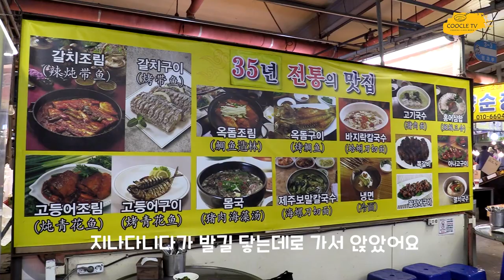제주 민속5일장의 맛있는 먹거리들 / Jeju Folklore 5-day Market's Delicious Food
제주시에 위치한 민속5일장은 2,7장입니다.
규모가 커서 볼거리도 다양합니다.
특히나 제주 특산물인 신선한 해물, 옥돔, 은갈치 등과 감귤류가 정말 많죠
먹거리도 시장 곳곳에서 만날 수 있습니다.
제주 민속 5일장의 다양한 먹거리들을 소개합니다.

Located in Jeju City, there are 2 or 7 folklore 5-day markets.
There are many things to see because it is large.
In particular, there are a lot of fresh seafood, sea bream, silver hairtail, and citrus fruits, which are Jeju specialties.
You can also find food all over the market.
I introduce various foods of Jeju Folklore 5-day Market.